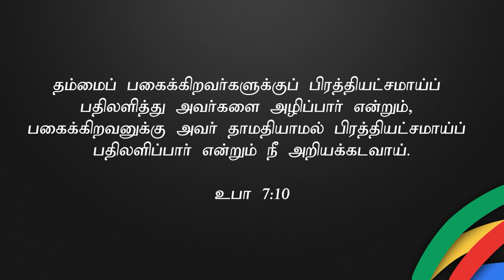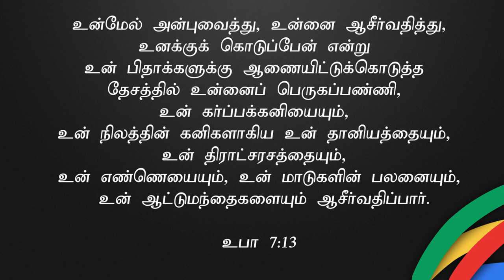"6 வது நாளில்...(நியாயப்பிரமானத்தின் நீதி)"(HD) June 29th 2021 Today's Promise with Bro.D.J (DD2344)